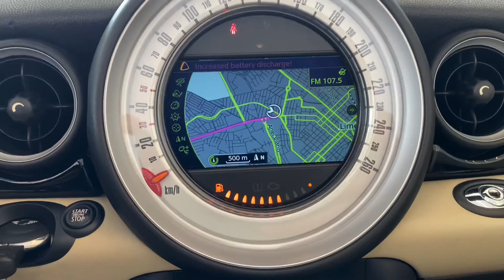MINI Cooper S 1.6 Turbo Cabrio AT - 2013 | Palmeira Motors Limeira